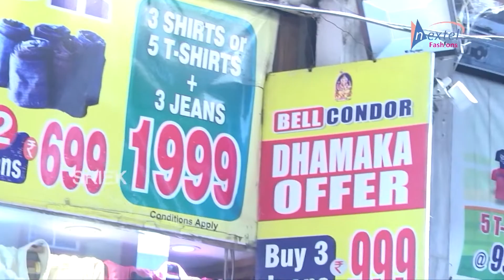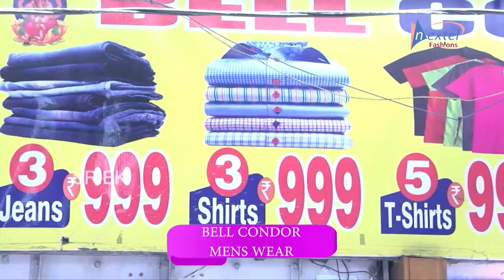Bell Condor Men's Wear | Bell Condor Shopping Centre Koti | Hyderabad | Wholesale Menswear Market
Bell Condor Men's Wear | Bell Condor Shopping Centre Koti | Hyderabad | Wholesale Menswear Market In Koti | Shri Tv Fashions

The Address of the Bell Condor Men's Wear Store :

4-7-1143,S.P.Bhavan,Koti,Hyd,500195,Telangana